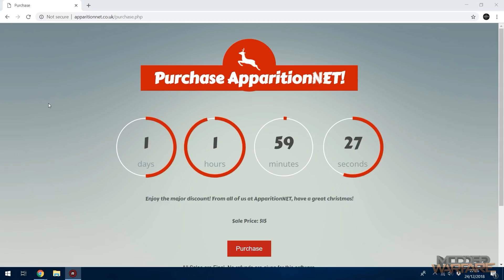ApparitionNET Studio Xmas Sale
The ApparitionNET Studio Xmas Sale is now live. Enjoy a $10 discount during Xmas Day.